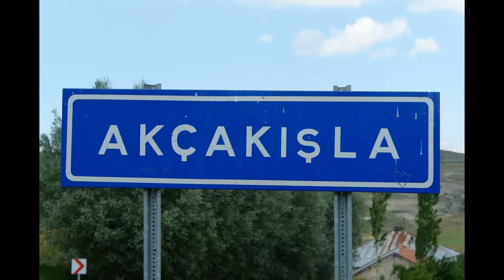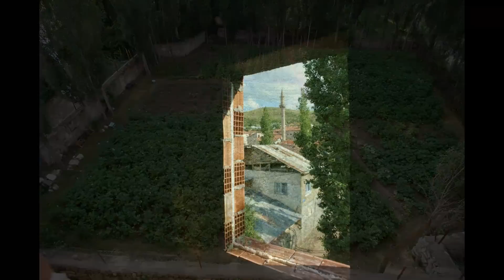AKCAKISLA'MIZDAN ANILAR !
Hazirlayan Hasan Sahin - Almanya